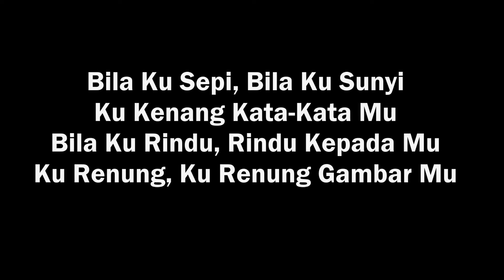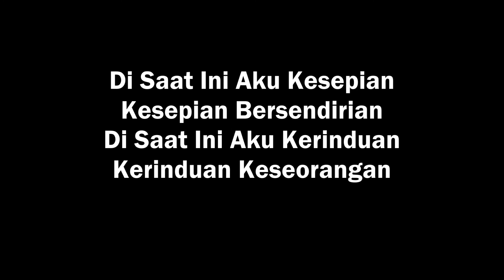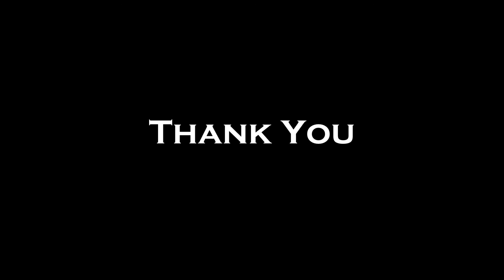Shahzerul Haji Amiryadi - Ku Tetap Menanti (Lyric Video)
Assalamu'alaikum dan hai semua, Ini adalah lagu terbaru dari saya yang bertajuk "Ku Tetap Menanti".

Lagu ini mengisahkan tentang seseorang yang menantikan pertemuannya dengan orang yang paling disayanginya. Kadangkala kita akan merindukan kehadiran seseorang itu apabila dia sudah tiada lagi di sisi kita. Bahkan, Di saat kita kesepian, kita akan mengenang setiap kata-katanya dan kita renung gambarnya.

Jadi terimalah lagu daripada saya "Ku Tetap Menanti". Semoga anda terhibur.

Kalau suka boleh share.  :)